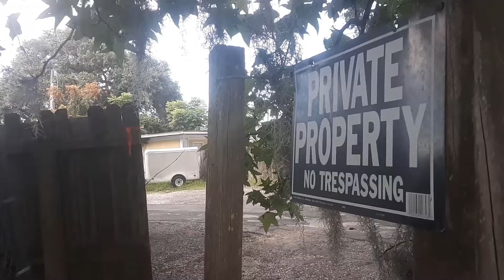EPIC FAIL: FL VLOG 99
Hey you guys, Chet the Dream Poet here. Day 99 just has too many fails. Regardless. Today was a good day. I have a rather special message for my 100th day of straight vlogging, cataloging every day of my life in the State of Florida. Don't forget I am still doing a giveaway for a $50 Walmart giftcard and the first ever Dream Poet t-shirt. But wait, there's more! I'm also giving away two additional shirts as well as two framed photos of mine. Thank you all for the love and support. I love you all very much. Peace!